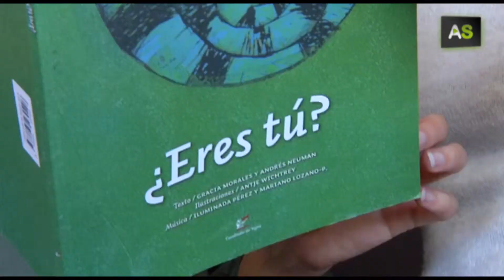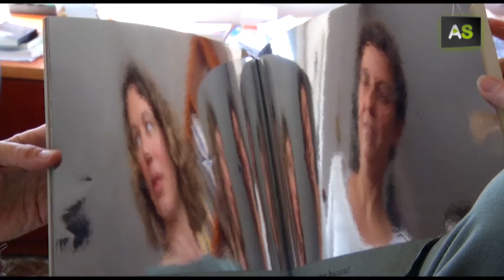AS Artists from Granada create an audiobook to arouse the interest of babies for poetry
Two writers, an artist and two composers have joined their skills in 'Eres tú?' or 'Is that you?', an audiobook aimed at children from zero to six years old. This initiative has been promoted by the Cultura 18 Association, which promotes the access to culture of this public. Andrés Neuman and Gracia Morales have written its verses, Antje Wichtrey has made the drawings and Iluminada Pérez has composed the music along with Mariano Lozano.